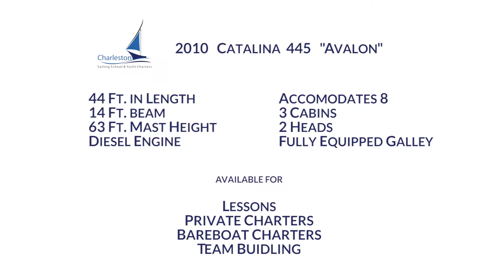2010 Catalina 445 Sailboat "Avalon" - Charleston Sailing School